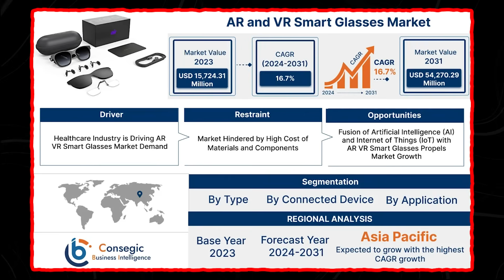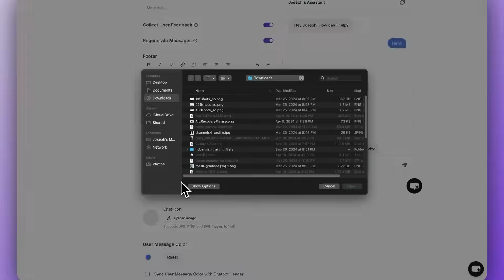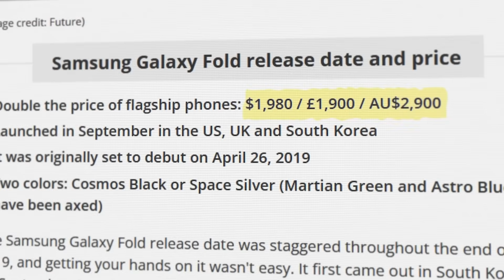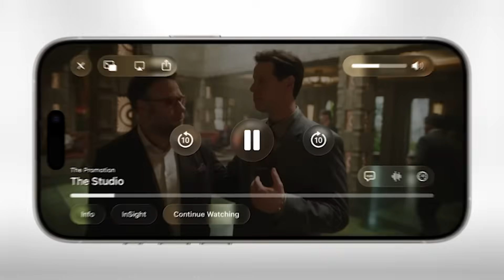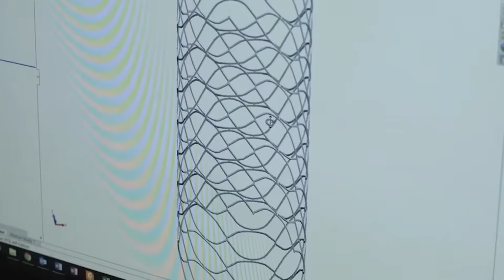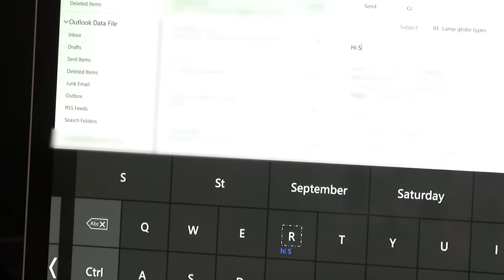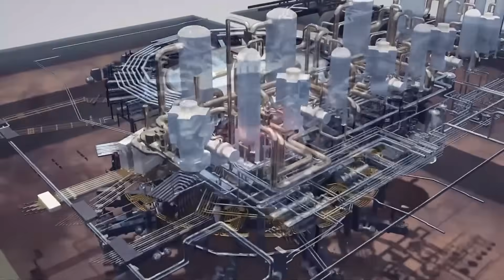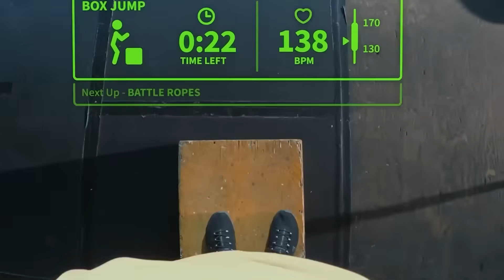Top 15 Mind Blowing Gadgets That’ll Make You Feel Like You’re in 2030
What if you could hold the future in your hands today? These Top 15 Mind-Blowing Gadgets will make you feel like you’ve stepped straight into the year 2030. From AI-driven assistants to wearable holograms and self-learning smart devices, these innovations are redefining what “next-gen” truly means.

In this video, we’re diving into the most futuristic tech shaping the world right now. You’ll see cutting-edge inventions that fuse artificial intelligence, robotics, and augmented reality to create experiences once thought impossible. Some will amaze you, others might even scare you — but every single one will make you rethink what’s possible.

These aren’t just cool toys — they’re glimpses into the near future. Each gadget represents a leap in creativity, design, and human potential that’s pushing us closer to a sci-fi reality. Whether you’re a tech lover, innovator, or just someone who loves seeing the future unfold, this list will blow your mind.

Which of these futuristic gadgets would you want in your home? Which one do you think will dominate the world by 2030? What’s the most advanced gadget right now? This video will answer all these questions. Make sure you watch all the way through to not miss anything.

ai.uncovered.official